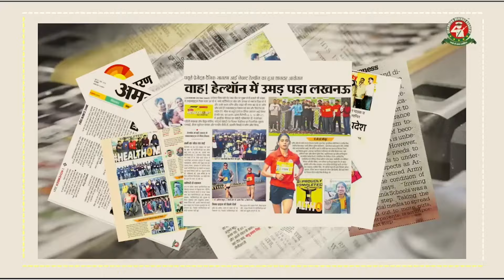एयरफोर्स के अधिकारी ने बताया "First Attempt में Selection लेना है तो रहना होगा Mobile से दूर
Jai hind defence aspirants, get started to unlock the secrets to grabbing the definite selection process for the defence service in your every attempt with the help of this informative video. Also, gain valuable knowledge on how to successfully derive the selection process for the Indian Armed Forces on your significant efforts in this enlightening video by Group Captain Basu sir.

See how an experienced officer provides invaluable insights and highlights the significance of avoiding mobile phones to ensure a successful outcome.